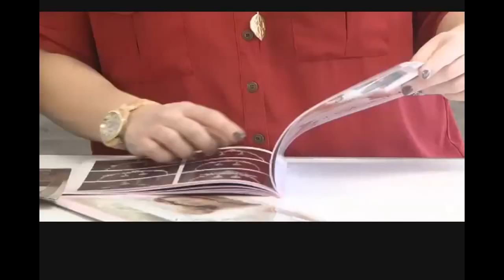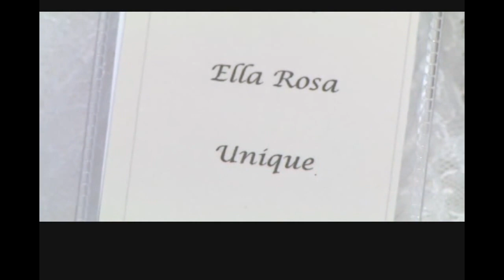W Bridals -- Curvy Couture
Hard to fit, curvy, and plus size -- are phrases no bride wants to be defined by, especially on their wedding day. Luckily, Saskatoon sisters, Kimberley and Kayla Camboia have taken matters into their own hands, hoping to provide an answer for curvy brides across Canada; because according to these new business owners, it's not about the size of the dress, but rather the woman inside.